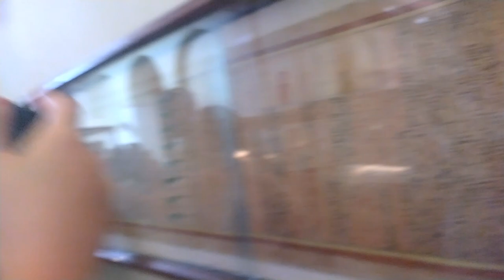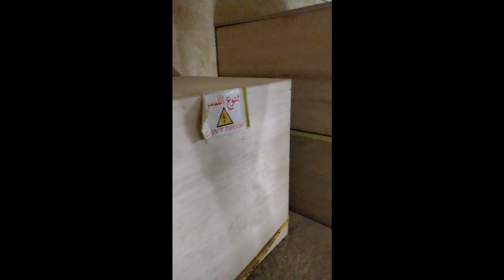Egypt Pyramids of Giza Египет Пирамиды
Египет Пирамиды /Egypt Pyramids of Giza